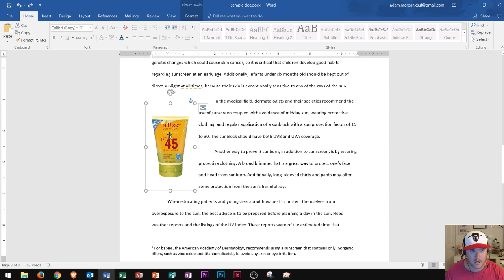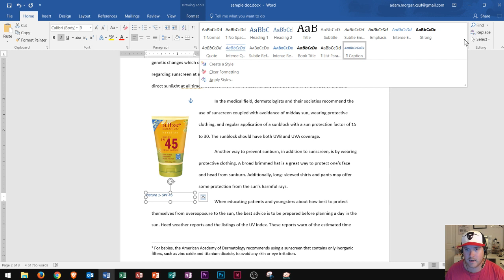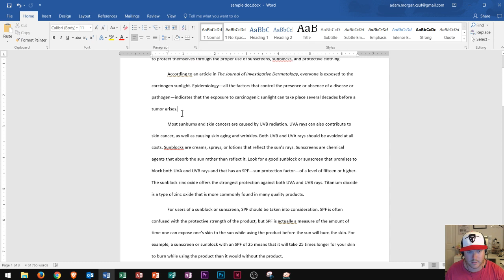Word 2016 - Picture Captions - How to Insert a Text Caption in an Image MS Office Microsoft Tutorial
This tutorial shows you how to add a caption to a picture and a table. I also show you how to modify the caption style so that each time you create a caption, it will have your preferred style. This tutorial is meant for beginners who'd like to learn more about Microsoft Word 2016 and MS Office 365.